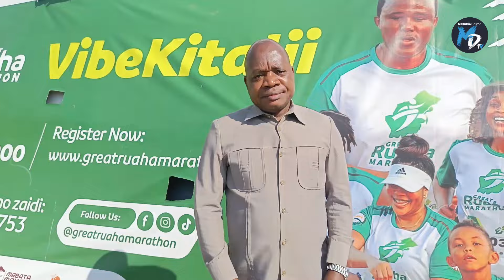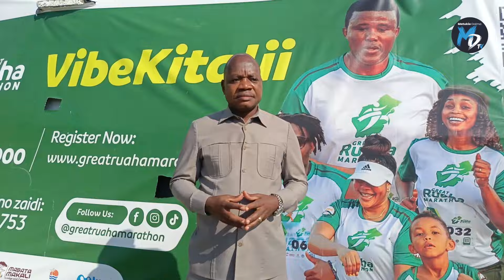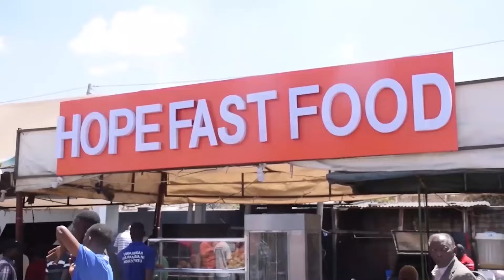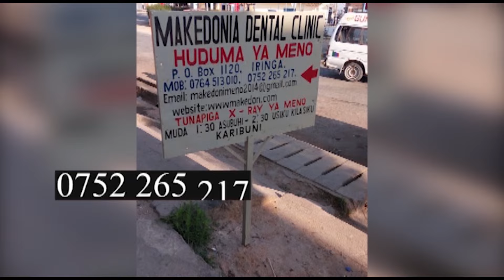MBUNGE WA JIMBO LA KALENGA KATIKA MBIO ZA GREAT RUAHA MARATHON.